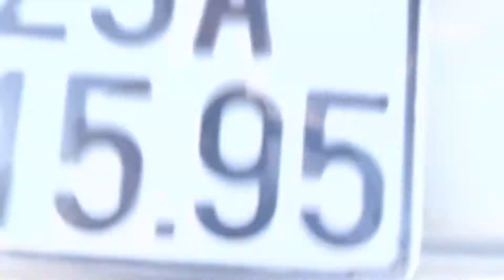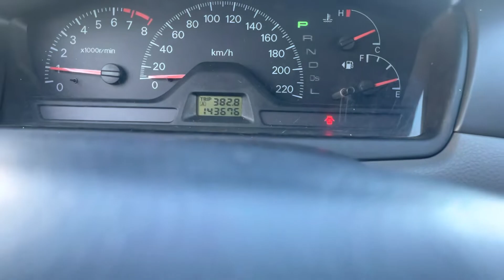13/7 Mitsubishi Lancer Hàng thuốc chuột, Đẹp nhức nách lại số tự động quá ok LH 0389726738